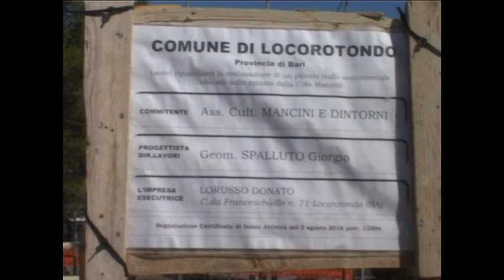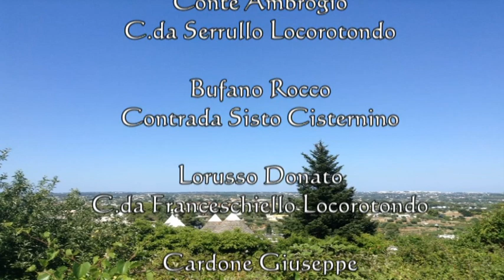How to make a Trullo - La festa del Trullaro (Locorotondo)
How to make a Trullo - La festa del Trullaro (Locorotondo 2017)
Tele Locorotondo
Contrada Mancini - Locorotondo 12/13 Agosto 2017